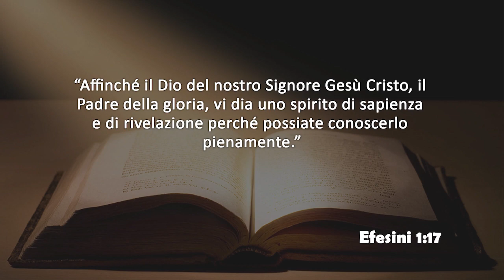Mercoledi 22 gennaio 2020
Efesini 1:17

Affinché il Dio del nostro Signore Gesù Cristo, il Padre della gloria, vi dia uno spirito di sapienza e di rivelazione perché possiate conoscerlo pienamente.

Testo tratto da “Il commentario biblico del discepolo”, NT, W. MacDonald elaborato da Salvatore Matricano. In studio Sara Durante